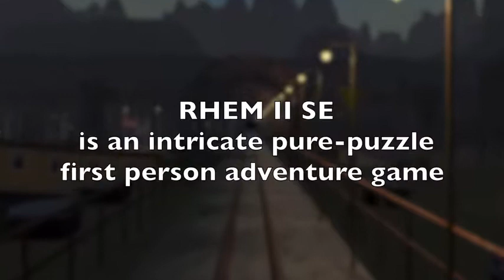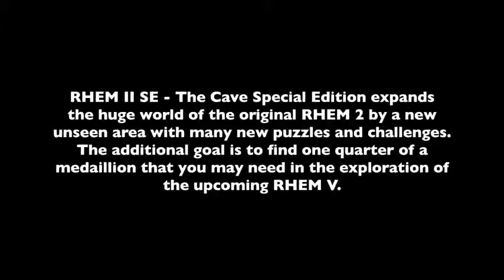RHEM II SE - The Cave